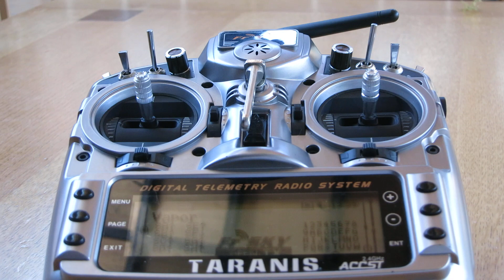Sweet Vapor Flying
Here's a nifty thing I learned from Dave Z at a Concord Model Engineers fun fly.  Trim your plane, and then give it a couple of notches of rudder.  Your plane will circle hands-off very sweetly.

And of course, the basic unit of airplane sweetness is the milli-vapor!